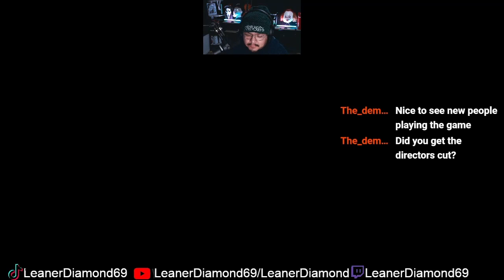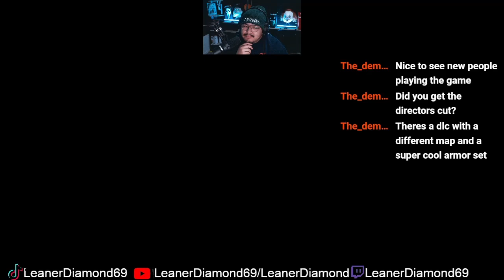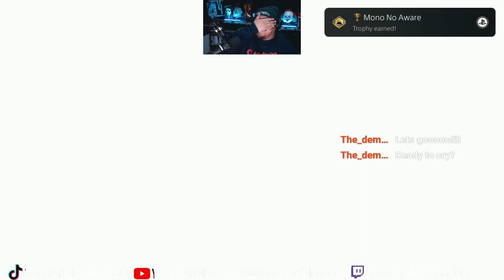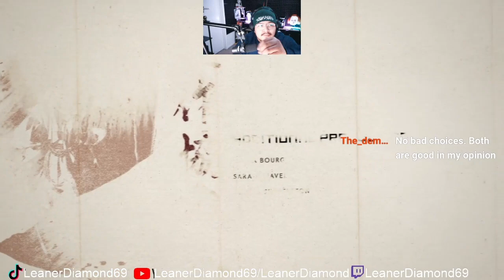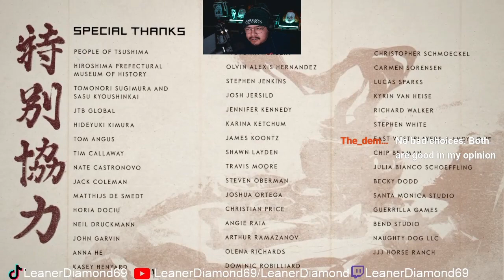SO GOOD MADE ME CRY FINALE Ghost of Tsushima